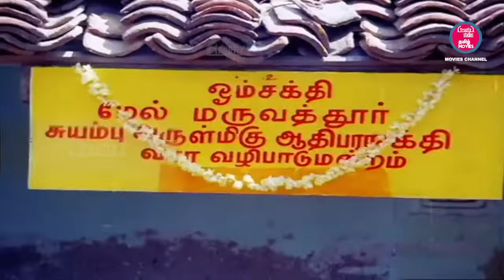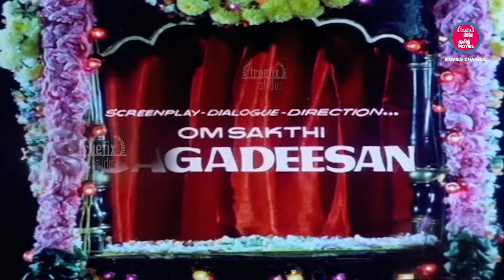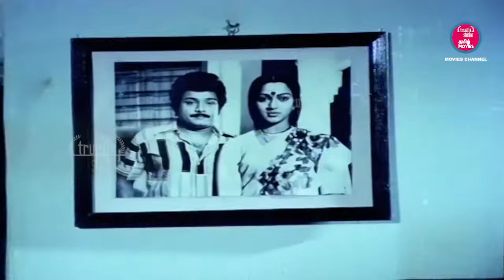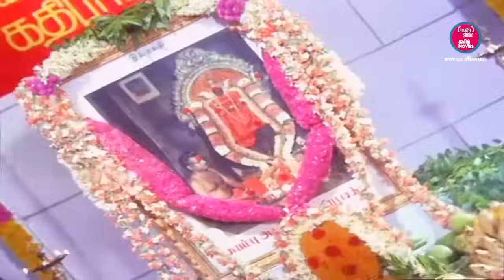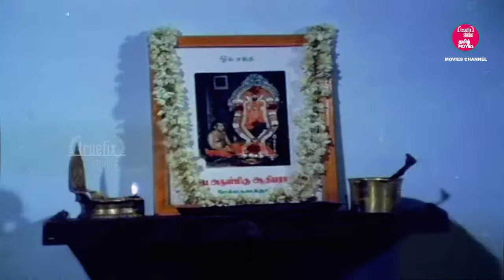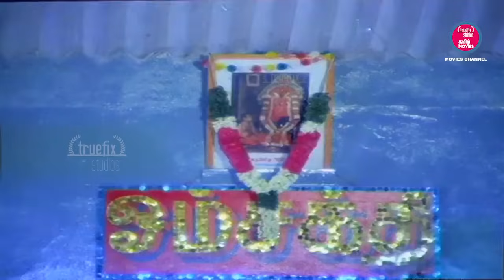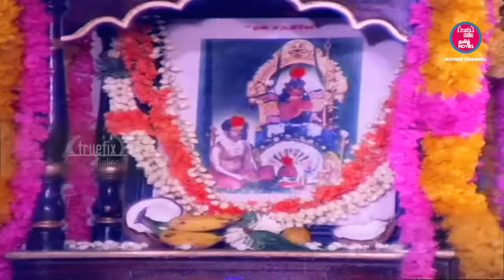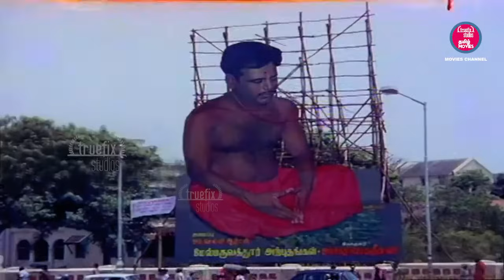Melmaruvathur Arputhangal Tamil Devotional Full HD Movie |KR Vijaya, Nalini, Rajesh |Truefix Studios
Melmaruvathur Arputhangal Tamil Devotional Full HD Movie | மேல்மருவத்தூர் அற்புதங்கள் | KR Vijaya, Nalini, Rajesh, rajiv | Truefix Studios

"Free Truefix Studios Movies Online" youtube சேனலுக்கு வரவேற்கிறோம்!  ஜெகதீசன் இயக்கத்தில் 1986-ஆம் ஆண்டு வெளிவந்த இந்த "மேல்மருவத்தூர் அற்புதங்கள்" என்கிற இந்த தொகுக்கப்பட்ட திரைப்படத்தை தவறவிடாமல் கண்டு மகிழுங்கள். இந்த திரைப்படத்தில் "ராஜேஷ்" மாரிமுத்து என்கிற கதாபாத்திரத்தில்  மேல்மருவத்தூர் அம்மனின் பக்தனாக நடித்துள்ளார்."நளினி"  கற்பகம் என்கிற கதாபாத்திரத்தில் மாரிமுத்துவின் தங்கையாக நடித்துள்ளார். மற்றும் தேங்காய் சீனிவாசன் ஊர்தலைவராகவும் நடித்துள்ளார். "ராதாரவி" ராஜதுரையாக இறை நம்பிக்கை இல்லாத கந்து வட்டி காரனாகவும் நடித்துள்ளார். சுலக்சனா காயத்ரியாகவும் ராஜதுரைக்கு தங்கையாகவும் நடித்துள்ளார்.மேல்மருவத்தூரில் நடந்த சில அற்புத நிகழ்வுகளை கற்பனையாக எடுத்து காட்டுவதே இந்த திரைப்படம்.பேய் பிடித்த கற்பகத்துடன் வாழ விருப்பமில்லாத அவளது கணவர் இரண்டாவது திருமணம் செய்ய தயாராக இருந்த போது.கயாத்திரியுனுள் இருந்த தீயசக்தியை விரட்டி மீண்டும் அவளது கணவனுடன் சேர்த்து வைத்தாள் மேல்மருவத்தூர் அம்மன்.இரவில் அம்மன் பாடல்களை பாடி ஊரை காக்கும் மாரிமுத்துவிற்கும் கந்துவட்டி ராஜதுரைக்கும் ஏற்பட்ட கடன் தகராறு காரணமாக அவரை கொலை செய்ய திட்டமிட்டான் ராஜதுரை.இதனை தெரிந்த கொண்ட காயத்திரி மாரிமுத்துவை தனது அண்ணனிடமிருந்து காப்பாற்ற இரவில் மாரிமுத்துவை திருமணம் செய்துகொள்வாள். ராஜதுரை சூழ்ச்சி செய்து மாரிமுத்துவின் தங்கையான   கற்பகத்தையும் அவளது கணவனையும் பிரிப்பதற்கு முயற்சி செய்வான்.இதனால் கொடுமையை அனுபவிக்கும் கற்பகத்தை பார்த்து தான் மாரிமுத்துவை திருமணம் செய்ததால் தான் இவையெல்லாம் நடக்கிறது என எண்ணிய காயத்ரி மாரிமுத்துவை பிரிந்து சென்றுவிடுவாள் . இதனை தாங்கிகொள்ள முடியாத மாரிமுத்து மேல்மருவத்தூர் அம்மன் மீது கோவம்கொள்வார்.இறுதியில் கற்பகத்தை கடத்தி மரிமுத்துவை பழிவாங்க நினைப்பான் ராஜதுரை.அப்போது மேல்மருவத்தூர் அம்மனே   கற்பகம் உருவில் வந்து ராஜதுரையை தண்டித்த பின் ராஜதுரை திருந்தி அவரும் மேல்மருவத்தூர் அம்மான் பக்தனாக மாறிடுவார்.கற்பகமும் ,காயத்திரியும் மீண்டும் அவர்களது கணவர்களோடு இணைந்தது விடுவார்கள்.இதற்க்கு இடையில் மேல்மருவத்தூர் அம்மன் அவரது பக்தர்களுக்கு நடத்தும் சில அற்புதங்களையும் அருமையாக காட்டியிருப்பார் இயக்குனர் ஜெகதீசன்.இந்த திரைப்படத்தில் ராஜேஷ், சுலக்சனா,ராதாரவி,நளினி,தேங்காய் சீனிவாசன்,கே.ஆர். விஜயா,பயில்வான் ரங்கநாதன் ஆகியோர் நடித்துள்ளார்கள்.இந்த சுவாரஸ்யமான மற்றும் சூப்பர்ஹிட் திரைப்படத்தை "Free Truefix Studios Movies Online" youtube சேனலில்கண்டு மகிழவும்.

Welcome to "Free Truefix Studios Movies Online" youtube channel! Don't miss this 1986 compilation movie "Melmaruvathur Amman" directed by Jagatheesan.In this movie, "Rajesh" played the role of Marimuthu, a devotee of Melmaruvathur Amman. "Nalini" played the role of Karpagam, the younger sister of Marimuthu. And Tenkai Srinivasan has also acted as Leader of Village.  "Radharavi" has also played the role of Rajadurai, a vested interest person who has no faith in God. Sulaksana has played the role of Gayatri and Rajathurai's younger sister. This movie is a fictional depiction of some amazing events that happened in Melmaruvathur.When her husband, unwilling to live with a demon-possessed bastard, was ready for a second marriage, Melmaruvathur Amman banished the evil power inside Gayathri and reunited her with her husband.Rajadurai planned to kill Marimuthu, who guards the town by singing goddess songs at night, due to a debt dispute.Knowing this, Gayatri marries Marimuthu at night to save her from her brother. He will try to manipulate Rajadurai to separate Marimuthu's younger sister Karpagam from her husband.Gayatri thinks that all this is happening because she got married to Marimuthu after seeing Karpagam suffering cruelty and leaves Marimuthu. Unable to bear this, Marimuthu will be angry with Melmaruvathur Amman. In the end, Rajadurai will kidnap Karpagam and take revenge on Marimuthu.Then Melmaruvathur Amman will appear as Karppagam and punishing Rajadurai, Rajathurai will become a devotee of Melmaruvathur Amman after punnished. Karpagam and Gayathri will be reunited with their husbands. In between this, director Jegatheesan will have beautifully shown the miracles performed by Melmaruvathur Goddess to her devotees.in this movie Rajesh, Sulaksana, Radharavi, Nalini, Tenkai Srinivasan, K.R.Vijaya, Bailwan Ranganathan are acted.Enjoy this interesting and superhit movie on "Free Truefix Studios Movies Online" youtube channel.